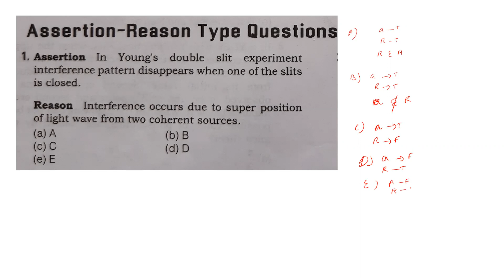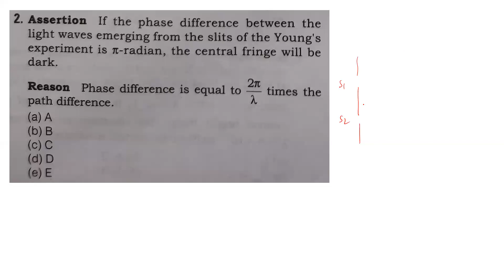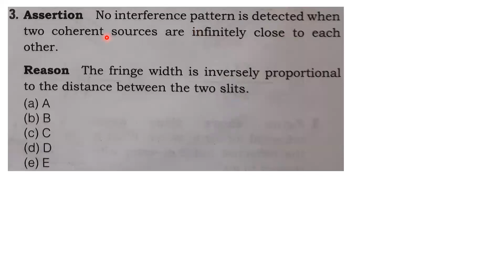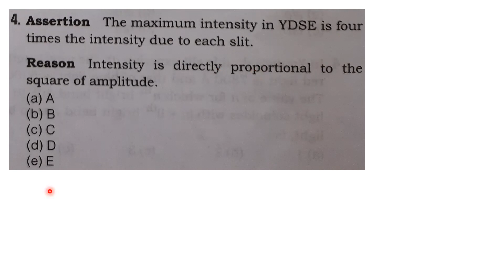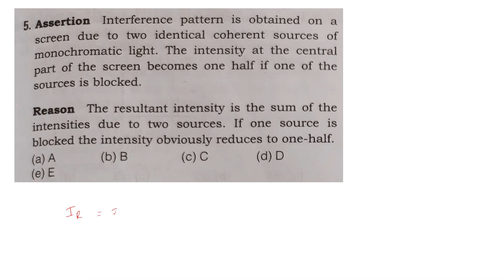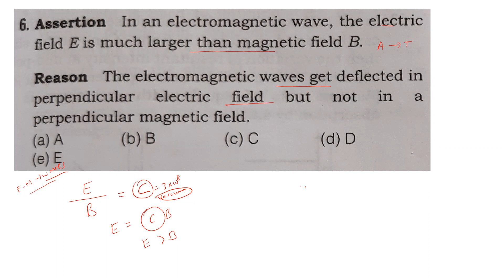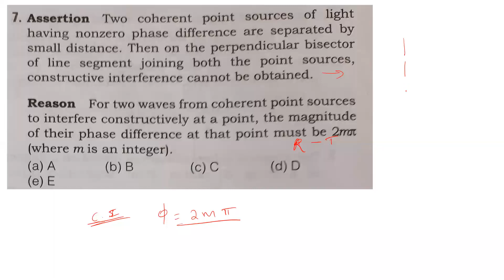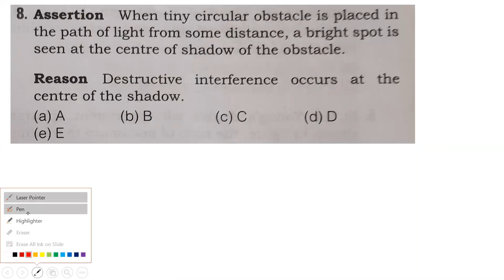JEE MAIN & ADVANCED TYPE PROBLEMS | WAVE OPTICS - PART - 2 ASSERTION & REASON TYPE QUESTIONS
CONCEPTUAL QUESTIONS